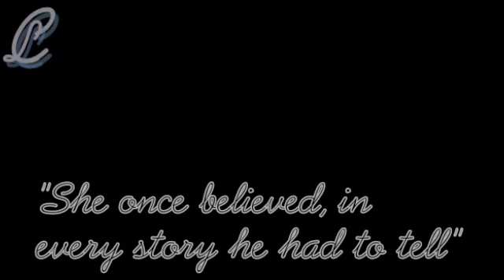Nothing Man | Kate Austen/Neal Caffrey - Part 2(Lost/White Collar/One Tree Hill)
Show: White Collar(USA), Lost(ABC) and One Tree Hill(CW)
Couple: Kate Austen an Neal Caffrey (w/ Aaron/Brooke/Jamie)
Song: Nothingman (Pearl Jam)
Clips Used: Lost, White Collar, Chuck, NBC News, Afterwards, Tru Calling, One Tree Hill
Part 2, I hope you like it.

You can thank Laura(PinkRosePictures88) and Californication for the song. they used in it an AMAZING scene and I just fell in love with it.
Vid Description: (AFTER PREVIOUSLY)
After the plane crash Kate is on the island but Neal thinks she's dead. Neal goes out but all he can think of is Kate, he keeps picturing her. Kate's sisters (Haley/Brooke) come to town. Brooke and Haley fight because Brooke believes Kate's still alive and Haley has moved on. Brooke believes she has to find Kate. On the island they come up with a plane to go back in time so that they never crashed not the island. Brooke and Neal start to spend a ton of time together and they fall in love. Brooke understand that its been hard for Neal and that he loves her but she always feels he will never let go of Kate. Haley talks to her husband because she can't believe that Brooke went after Neal. On the island they drop the bomb. Kate wakes up believing it was all a bad dream. Brooke see's Neal and all the feelings come back. She doesn't want to fight she just wants him but he always has and always will love Kate. Kate see's them fighting and believes they are cheating on her. Haley goes to talk to Kate and tells her that Neal loves her and would do anything for her. She also tells Kate not to wait around and because she loves Neal go fight for him. Neal wakes Kate up and tells her that they have to be honest and that he loves her forever, they star kissing. Brooke walks in and see's them than runs out. Brooke goes and tries to talk to Neal but she see's him proposing instead. TO BE CONTINUED.
Voiceover's

"Do you love Ms. Austen"
"She's the one"
"Hi Mommy"
"Aaron honey, Mommys going out I'll be back in a little while than we can go home"
"I don't know what I would have done if you weren't there"
"Don't sell yourself short"
'A plane with 150 passengers has crashed right now it is believed that there are no survivors.
"We must have been at 40,000 feet and we hit an air pocket, drop ped maybe 200 feet the turbulence was"
"I saw the whole thing"
"What is there to say. You want me to say I'm mad, I'm mad this is not fair"
"Where's sisters"
"I have to find her"
"We did everything we could"
"Grieve is like the ocean it's deep and dark and bigger than all of us. Pain is like a thief in the night. That women was loved"
"You know if you missed them that means your lucky, you had someone special in your life, someone worth missing"
"I just don't like the missing part so much"
"That will cause your place, Oceanic 815, to crash on this island"
"How do you plan of destroying this energy"
"I'm gonna build a hydrogen bomb"
"I know its been difficult of you lately. Because i'm in love with you and always will be. Love is crazy and I've been crazy I know"
"Kate"
"This is not about her. It shouldn't be like this. I'm sorry"
"How long have you been up"
"Since I dreamt that my sister was screwing my other sisters Husband. There is no way to play this cool"
"I don't want to fight I just wanted to talk"
"I love her. Whats gonna keep us foam going in the same circles"
"So what are you saying"
"Goodbye"
"So whats up"
"Someone I love, someone who's supposed to care about me. Betrayed me and I want to know why"
"You love him right. That boy loves you. He would move mountains for you is you asked him too"
"Why do you say that"
"Life's to short to play games. if you love somebody nod you want to be with them than go get them"
"If you and I can't be honest with each other what hope do we have. I Love you"
"Will you still love me in the morning"
"Count on it"
"Marry me"
"Yes, Of course I will, yes"